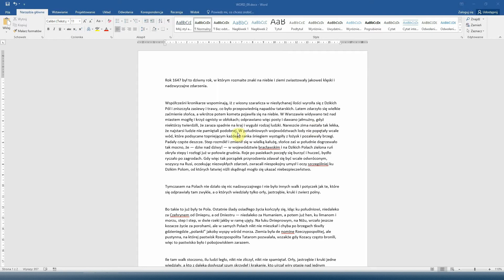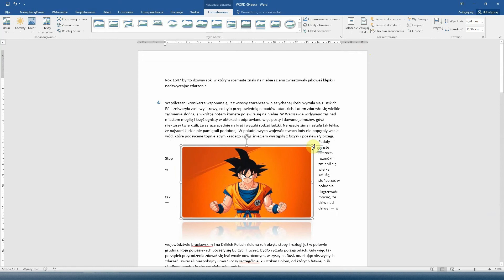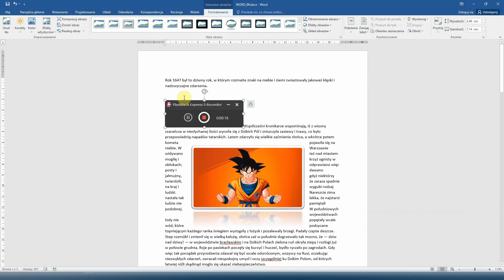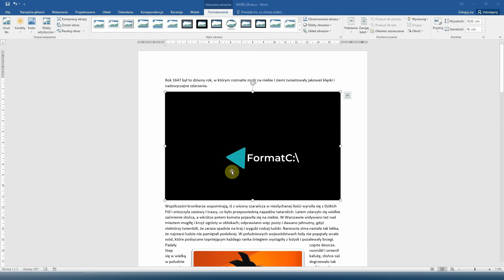Kurs Word 09 - Wstawianie obrazów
Kolejny odcinek kursu Word, w którym dowiecie się:
- jak wstawić obraz z dysku
- jak wstawić obraz z sieci
- jak wstawić zrzut ekranu
- jak formatować obraz

Rozdziały:
0:00 Wstęp
0:17 Wstawianie obrazu z pliku
0:38 Formatowanie obrazu
3:00 Wstawianie obrazu z sieci
3:25 Wstawianie zrzutu ekranu